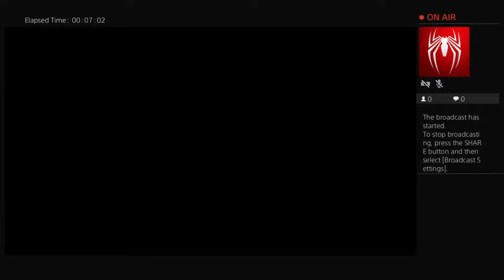haung8691's Live PS4 Broadcast